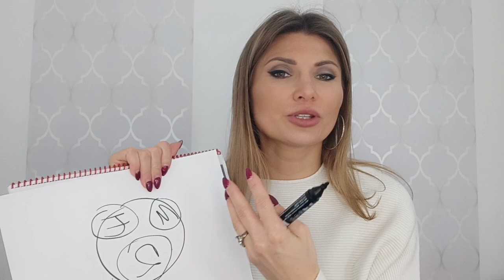Jak wyjść z depresji? - wyzwanie 2 😞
Telefony:
116 123 - bezpłatny kryzysowy telefon zaufania dla dorosłych w kryzysie emocjonalnym
116 111 - bezpłatny telefon zaufania dla dzieci i młodzieży